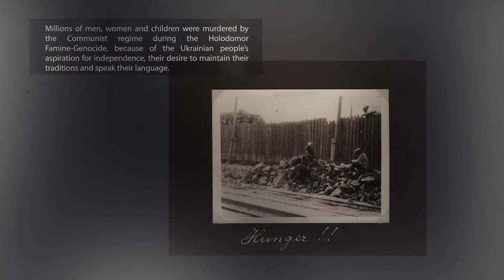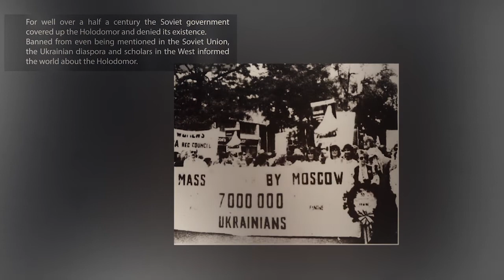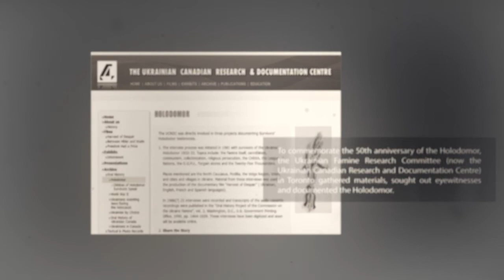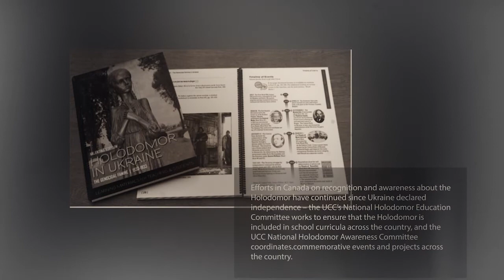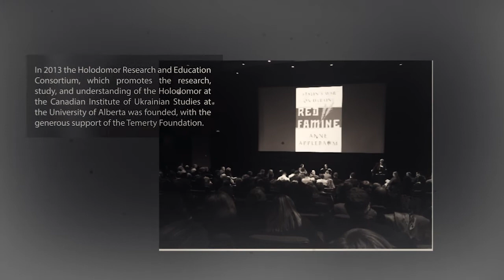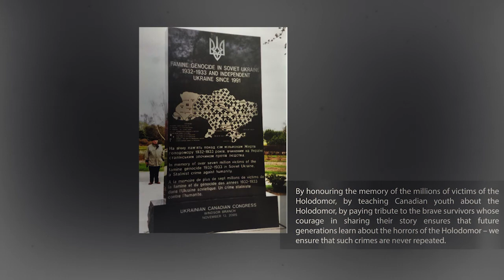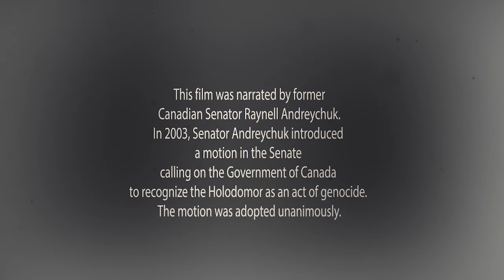The 1980s – Holodomor Awareness, Recognition and Education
In 1983, the Ukrainian Canadian community and the global Ukrainian community commemorated the 50th anniversary of the Holodomor Famine Genocide. Millions of men, women and children were murdered by the Communist regime during the Holodomor Famine-Genocide, because of the Ukrainian people’s aspiration for independence, their desire to maintain their traditions and speak their language.

In this video, we talk about the role of the Ukrainian Canadian community in researching the Holodomor, advocating for the Holodomor recognition by the Government of Canada, and honouring the memory of the millions of victims of the Holodomor.

This film was narrated by former Canadian Senator Raynell Andreychuk. In 2003, Senator Andreychuk introduced a motion in the Senate calling on the Government of Canada to recognize the Holodomor as an act of genocide. The motion was adopted unanimously.

Special thanks to: Ukrainian Canadian Research and Documentation Centre; League of Ukrainian Canadians; Ucrainica Research Institute; Ukrainian World Congress, Library and Archives Canada, Holodomor Research and Education Consortium, UCC Provincial Councils and local branches; Canada Ukraine Foundation.